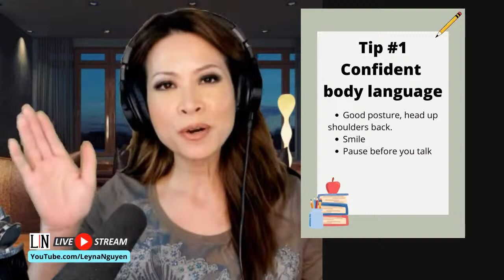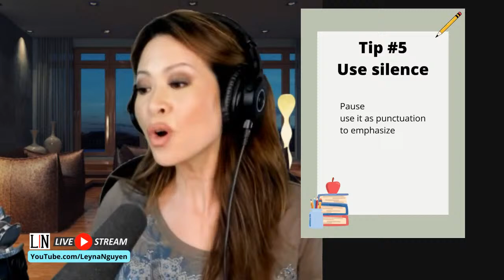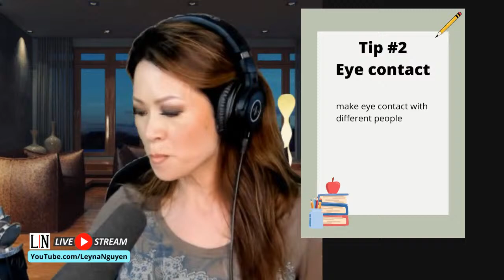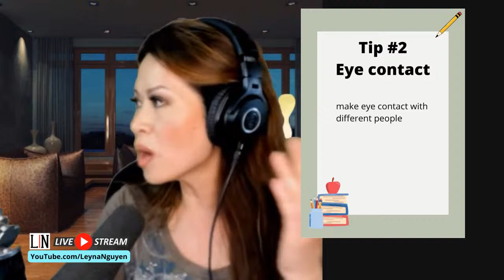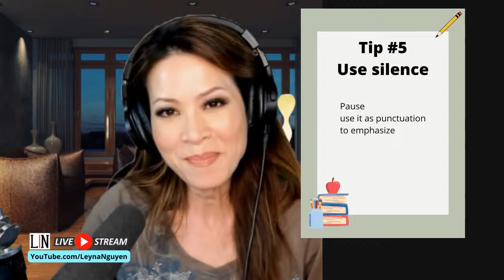Helpful tips for Public Speaking & Practice your English with Leyna Nguyen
What can you do to be a better public speaker?  It's not only WHAT you say, but HOW you say it.  Join Leyna Nguyen live on screen to practice your English or get help with pronunciation.
Leyna tiếng anh